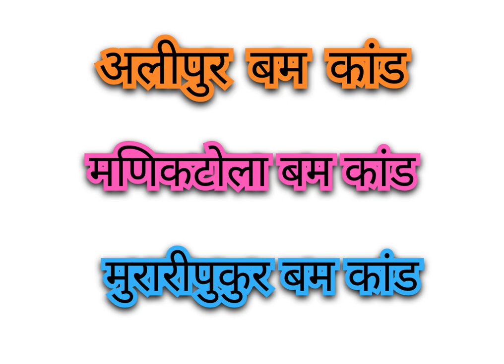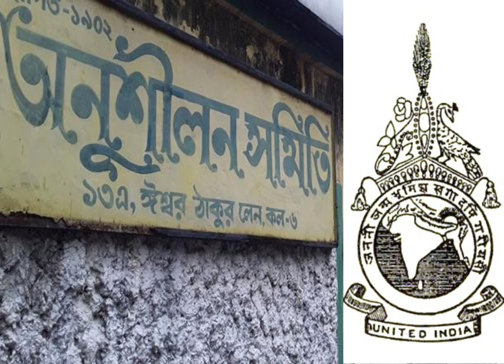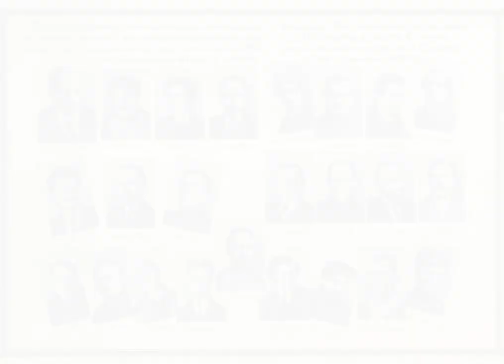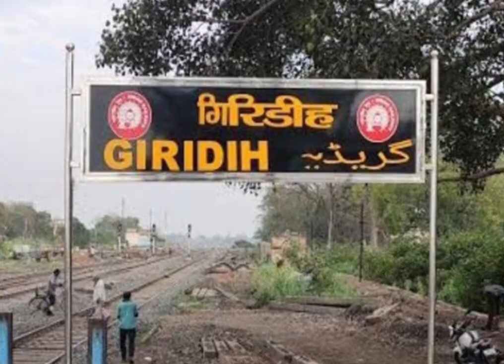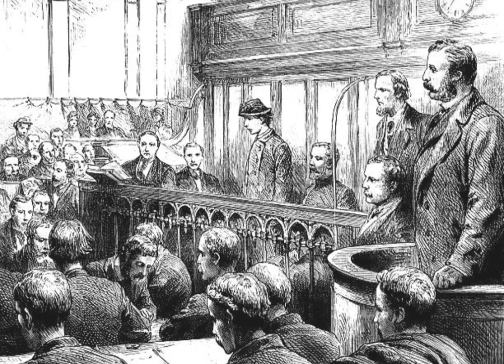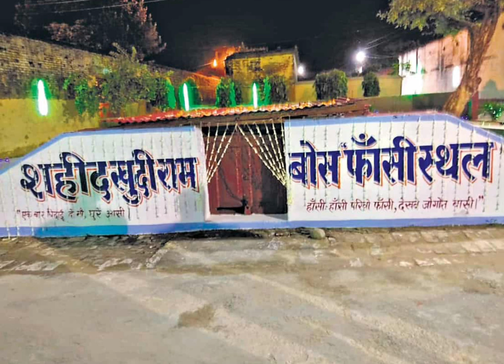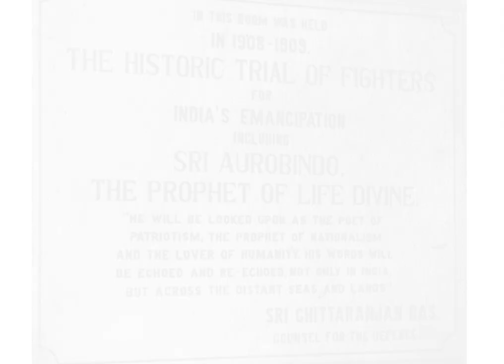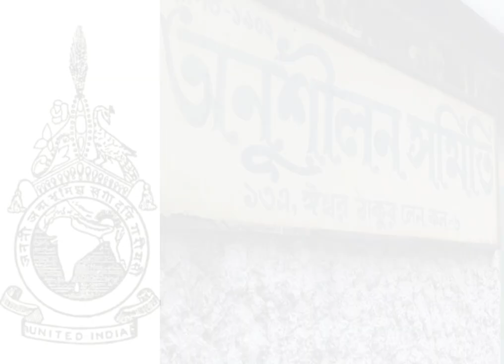अलीपुर बम षड्यंत्र || Alipore Bomb Conspiracy || @BharatBhagyaVidhataa, Ep-15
अलीपुर बम षड्यंत्र
Alipore Bomb Conspiracy Case@BharatBhagyaVidhataa

This story is about the Alipore bomb conspiracy during british rule in India. Indian freedom fighters and revolutionaries had decided to make bombs to use in freedom fight with British rule. However, some of them were sentenced to jail, some of them were sentenced to death and some of them were sentenced to exile from India. But some revolutionaries were left because of strong arguments in court by Barrister Chittaranjan Das.

यह कहानी भारत में ब्रिटिश शासन के दौरान अलीपुर बम साजिश के बारे में है। भारतीय स्वतंत्रता सेनानियों और क्रांतिकारियों ने ब्रिटिश शासन के खिलाफ आजादी की लड़ाई में इस्तेमाल करने के लिए बम बनाने का फैसला किया था। हालाँकि, उनमें से कुछ को जेल की सजा सुनाई गई, उनमें से कुछ को मौत की सजा दी गई और उनमें से कुछ को भारत से निर्वासन की सजा दी गई। लेकिन कुछ क्रांतिकारियों को बैरिस्टर चित्तरंजन दास द्वारा अदालत में मजबूत तर्कों के कारण छोड़ दिया गया था।

Deshbandhu Chittaranjan Das vidio link
देशबंधु चित्तरंजन दास के वीडियो का लिंक 👇🏻